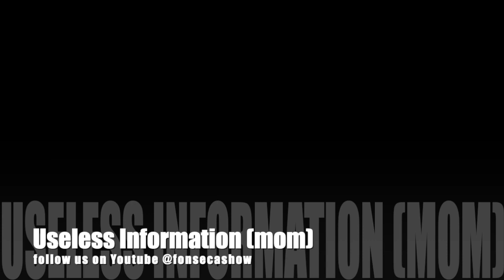USELESS INFORMATION - Mom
Did you get it yet?  Did you know what is coming?  Yes, it is that time when you better order that gift and get ready to call your mom!  Some useless information for you.